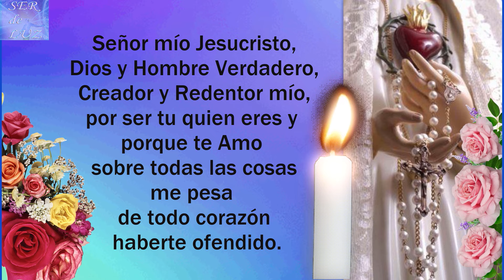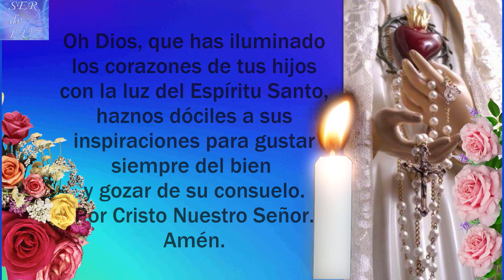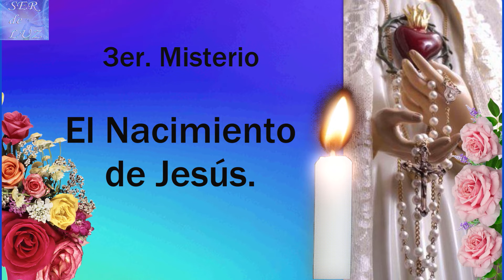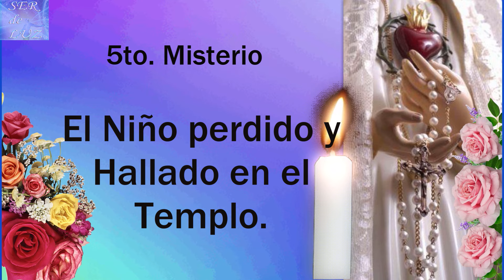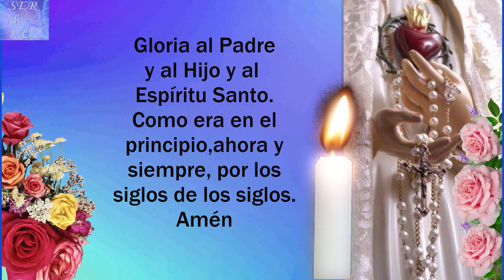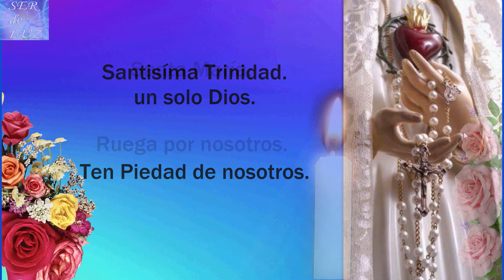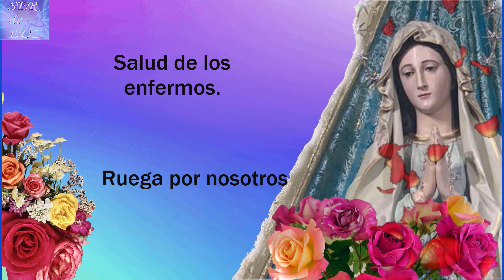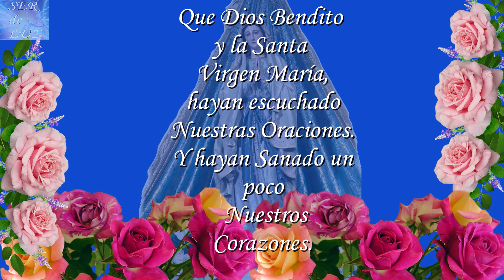SANTO ROSARIO DE HOY LUNES 22 DE JULIO misterios gozosos youtube YoSoyLuz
SANTO ROSARIO DE HOY misterios gozosos YoSoyLuz rosario fé youtube jesus APÓYANOS HACIENDOTE MIEMBRO DEL CANAL. BENDICIONES PARA TODOS LOS QUE NECESITEN EL SANTO ROSARIO , COMPLETO. RECUERDEN QUE ESTÁ HECHO CON MUCHO ESFUERZO. BENDICIONES (HOLY ROSARY TODAY) SantoRosario hoy misterios Virgen María Reina de La Paz

Misterios Luminosos
# Rosario Gloriosos
Rosario Gozosos
Misterios Gozosos
Santo Rosario Dolorosos
Misterios Dolorosos